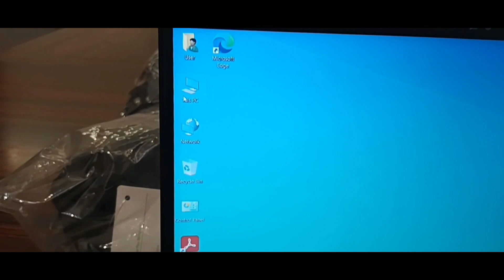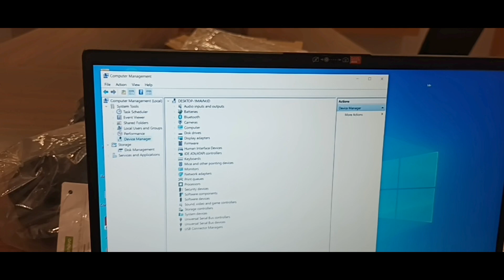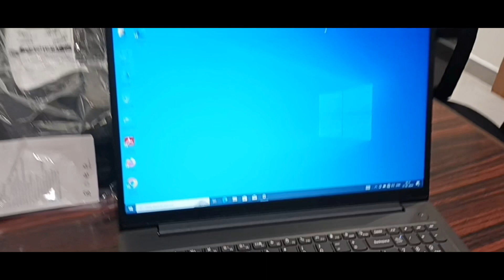LENOVO LAPTOP V15 GEN3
LENOVO v15 Gen 3
Core i3 12th gen 8gb ram 512 gb ssd      15.6 Display
V15